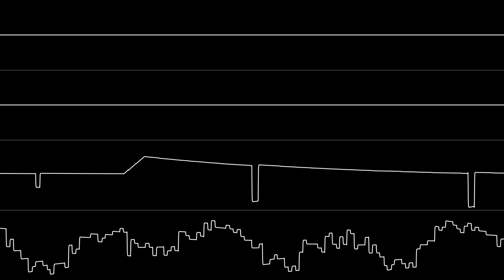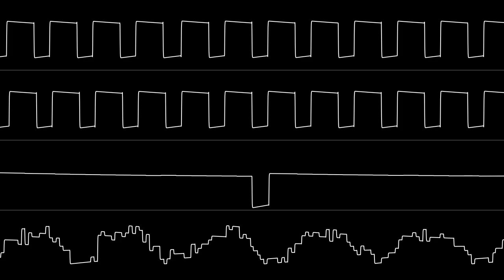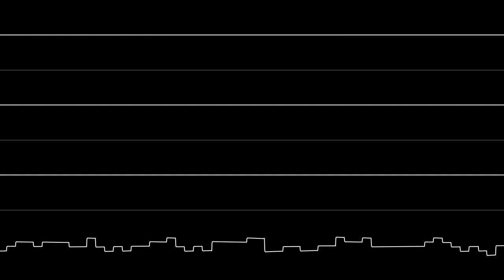Jori Olkkonen (Yip) - “Netherworld (C64)” [Oscilloscope View]